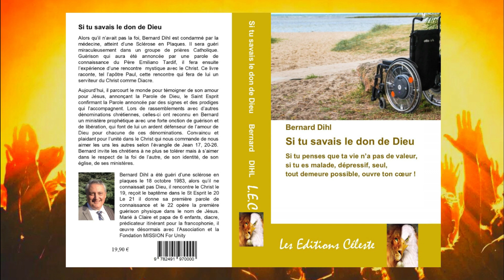7 MINUTES POUR JESUS, 23 MARS 2023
PREMIÈRE LECTURE
« Renonce au mal que tu veux faire à ton peuple » (Ex 32, 7-14)

    le Seigneur parla à Moïse :
« Va, descends,
car ton peuple s’est corrompu,
lui que tu as fait monter du pays d’Égypte.
    Ils n’auront pas mis longtemps
à s’écarter du chemin que je leur avais ordonné de suivre !
Ils se sont fait un veau en métal fondu
et se sont prosternés devant lui.
Ils lui ont offert des sacrifices en proclamant :
“Israël, voici tes dieux,
qui t’ont fait monter du pays d’Égypte.” »

    Le Seigneur dit encore à Moïse :
« Je vois que ce peuple
est un peuple à la nuque raide.
    Maintenant, laisse-moi faire ;
ma colère va s’enflammer contre eux
et je vais les exterminer !
Mais, de toi, je ferai une grande nation. »

    Moïse apaisa le visage du Seigneur son Dieu
en disant :
« Pourquoi, Seigneur, ta colère
s’enflammerait-elle contre ton peuple,
que tu as fait sortir du pays d’Égypte
par ta grande force et ta main puissante ?
    Pourquoi donner aux Égyptiens l’occasion de dire :
“C’est par méchanceté qu’il les a fait sortir ;
il voulait les tuer dans les montagnes
et les exterminer à la surface de la terre” ?
Reviens de l’ardeur de ta colère,
renonce au mal que tu veux faire à ton peuple.
    Souviens-toi de tes serviteurs,
Abraham, Isaac et Israël,
à qui tu as juré par toi-même :
“Je multiplierai votre descendance
comme les étoiles du ciel ;
je donnerai, comme je l’ai dit,
tout ce pays à vos descendants,
et il sera pour toujours leur héritage.” »

    Le Seigneur renonça au mal
qu’il avait voulu faire à son peuple.

PSAUME
(Ps 105 (106), 4ab.6, 19-20, 21-22, 23)
R/ Souviens-toi de nous, Seigneur,
dans ta bienveillance pour ton peuple. (cf. Ps 105, 4)

Souviens-toi de moi, Seigneur,
dans ta bienveillance pour ton peuple.
Avec nos pères, nous avons péché,
nous avons failli et renié.

À l’Horeb ils fabriquent un veau,
ils adorent un objet en métal :
ils échangeaient ce qui était leur gloire
pour l’image d’un taureau, d’un ruminant.

Ils oublient le Dieu qui les sauve,
qui a fait des prodiges en Égypte,
des miracles au pays de Cham,
des actions terrifiantes sur la mer Rouge.

Dieu a décidé de les détruire.
C’est alors que Moïse, son élu,
surgit sur la brèche, devant lui,
pour empêcher que sa fureur les extermine.

ÉVANGILE
« Votre accusateur, c’est Moïse, en qui vous avez mis votre espérance » (Jn 5, 31-47)
afin que ceux qui croient en lui aient la vie éternelle.
Roi d’éternelle gloire ! (Jn 3, 16)

Jésus disait aux Juifs :
    « Si c’est moi qui me rends témoignage,
mon témoignage n’est pas vrai ;
    c’est un autre qui me rend témoignage,
et je sais que le témoignage qu’il me rend est vrai.
    Vous avez envoyé une délégation auprès de Jean le Baptiste,
et il a rendu témoignage à la vérité.
    Moi, ce n’est pas d’un homme que je reçois le témoignage,
mais je parle ainsi pour que vous soyez sauvés.
    Jean était la lampe qui brûle et qui brille,
et vous avez voulu vous réjouir un moment à sa lumière.
    Mais j’ai pour moi un témoignage plus grand que celui de Jean :
ce sont les œuvres que le Père m’a donné d’accomplir ;
les œuvres mêmes que je fais
témoignent que le Père m’a envoyé.
    Et le Père qui m’a envoyé,
lui, m’a rendu témoignage.
Vous n’avez jamais entendu sa voix,
vous n’avez jamais vu sa face,
    et vous ne laissez pas sa parole demeurer en vous,
puisque vous ne croyez pas en celui que le Père a envoyé.
    Vous scrutez les Écritures
parce que vous pensez y trouver la vie éternelle ;
or, ce sont les Écritures qui me rendent témoignage,
    et vous ne voulez pas venir à moi
pour avoir la vie !
    La gloire, je ne la reçois pas des hommes ;
    d’ailleurs je vous connais :
vous n’avez pas en vous l’amour de Dieu.
    Moi, je suis venu au nom de mon Père,
et vous ne me recevez pas ;
qu’un autre vienne en son propre nom,
celui-là, vous le recevrez !
    Comment pourriez-vous croire,
vous qui recevez votre gloire les uns des autres,
et qui ne cherchez pas la gloire qui vient du Dieu unique ?
    Ne pensez pas que c’est moi
qui vous accuserai devant le Père.
Votre accusateur, c’est Moïse,
en qui vous avez mis votre espérance.
    Si vous croyiez Moïse,
vous me croiriez aussi,
car c’est à mon sujet qu’il a écrit.
    Mais si vous ne croyez pas ses écrits,
comment croirez-vous mes paroles ? »